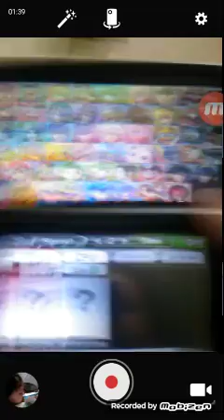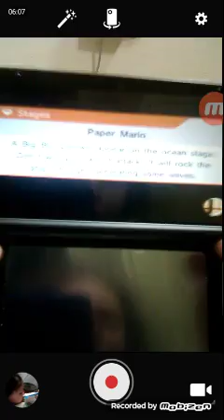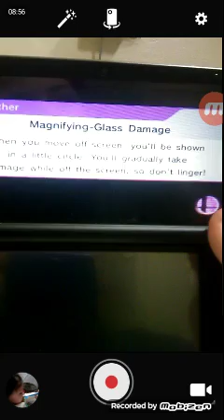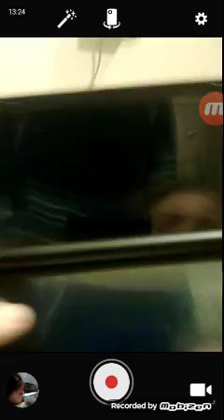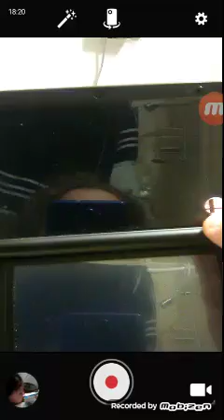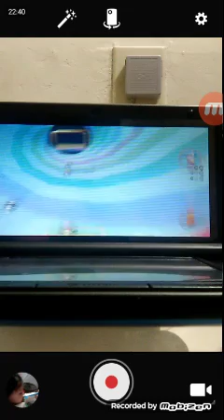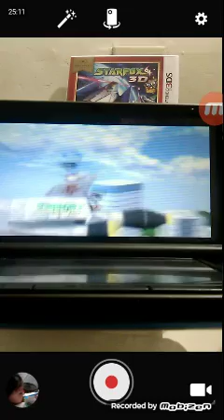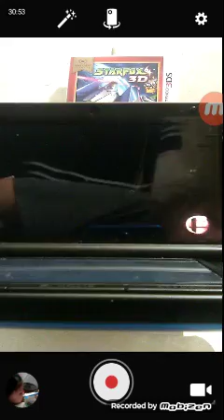Playing Super Smash Bros 3DS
Mii Details

Gabriel:Me

Jayde: Sister

Zamairah: Baby Sister

Barbara: Mom